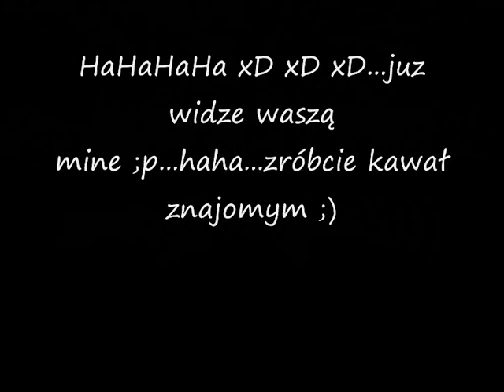znajdz 3 róznice